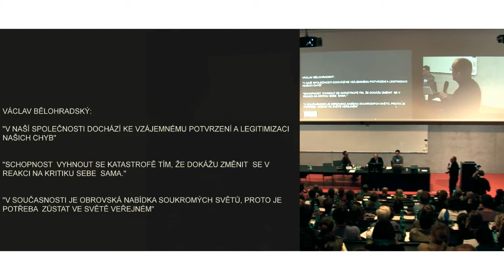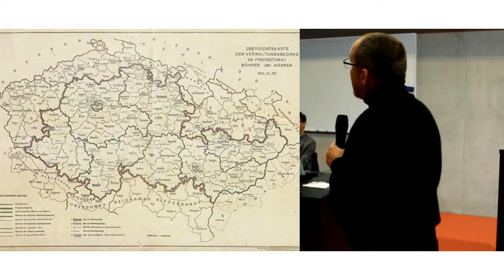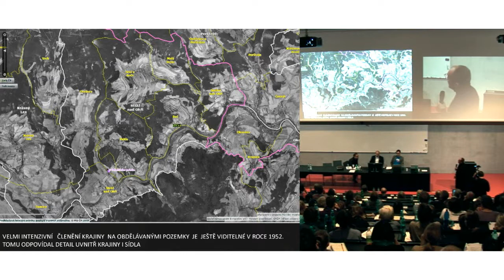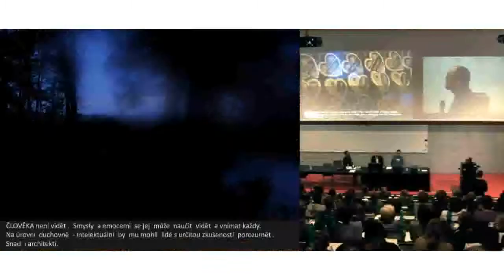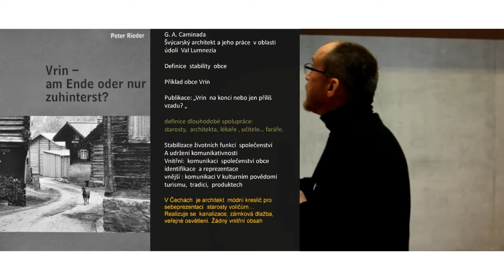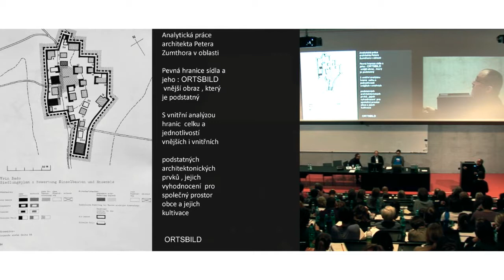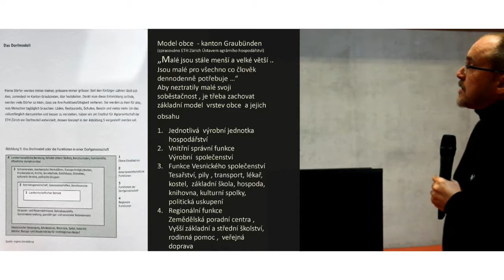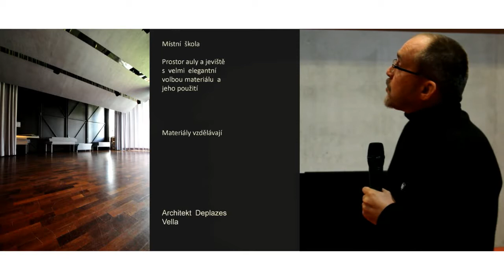Miroslav Cikán - Inventura Urbanismu 2011